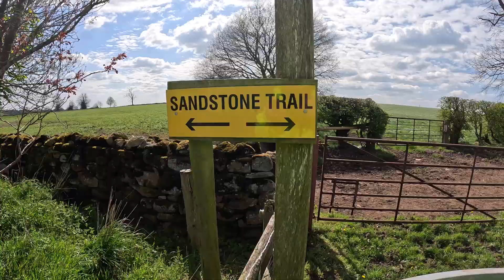Sandstone Trail Day 2 Part 4 Tarporley to Whitchurch 20.04.23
Carrying on with the Sandstone Trail edging closer to Whitchurch

⏱TIMESTAMPS⏱

00:00 Intro
00:17 Long Lane
01:09 On the Trail
03:53 Walking with this Fantastic view
06:07 Another nice view of the Sandstone Trail Walk
08:59 Friendly Cows
09:19 Continuing on the Trail
10:58 Swampy Footpath
12:12 Soak the views in
13:41 5 Miles to Whitchurch
13:57 End of the Video